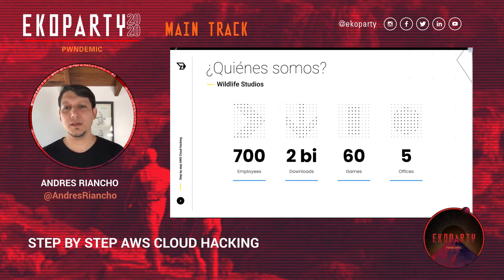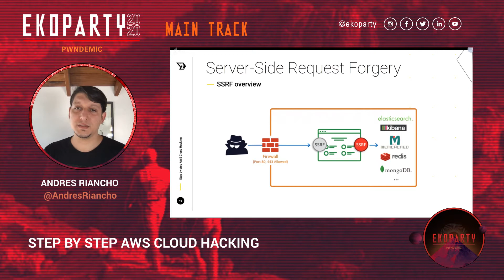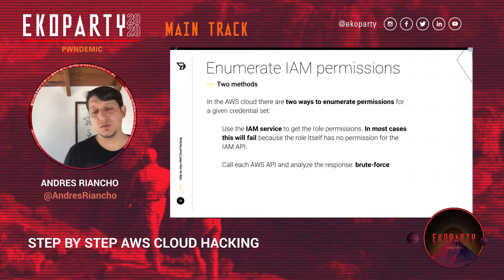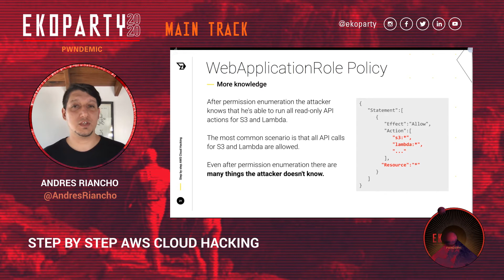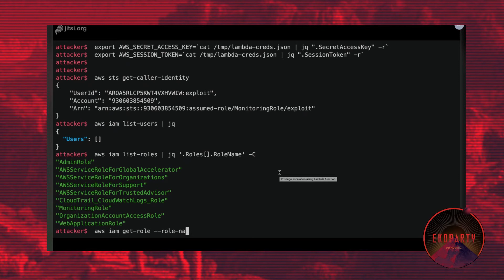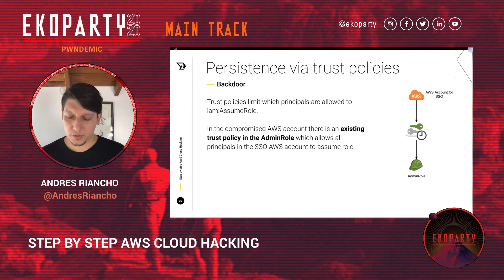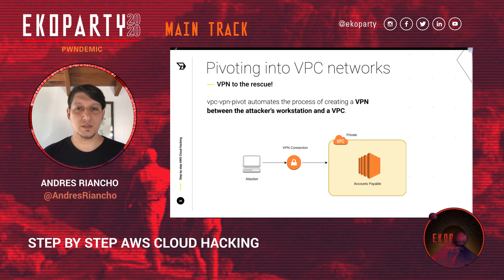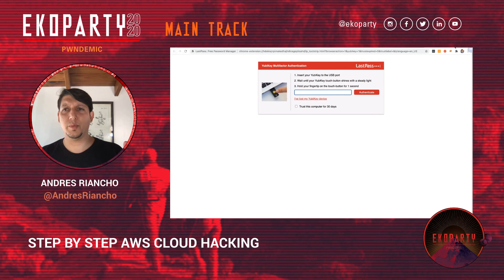Andres Riancho - Step by step AWS Cloud Hacking - Ekoparty 2020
This talk focuses on real-life exploitation techniques in AWS clouds, concepts and tools used to execute them. Starting from no access at all and elevating privileges via different methods to finally get access to all internal networks via a specially crafted AWS Client VPN.